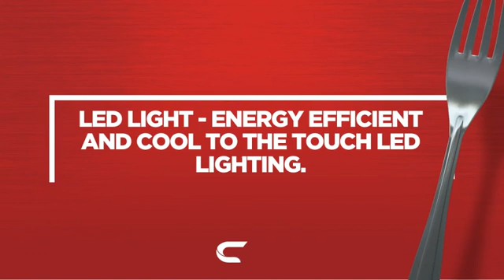Faber STIL48SSV Hottes de cuisinière